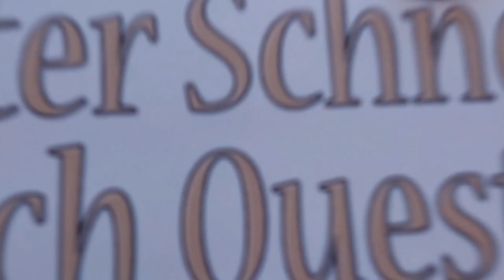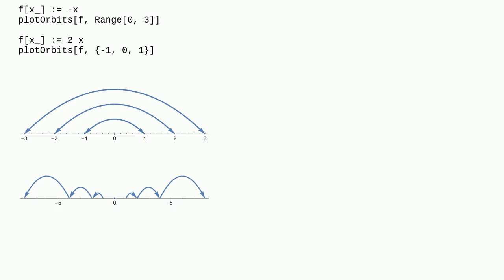Mathematica: Phase portait for orbits of maps in 1D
Phase portait for orbits of maps in 1D

A special thanks goes out to the community

  plotting dynamic